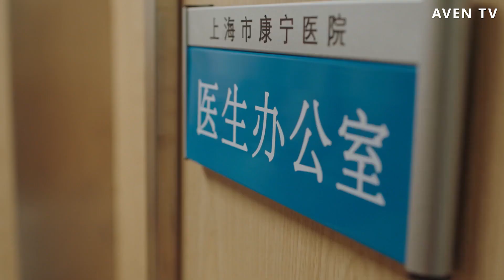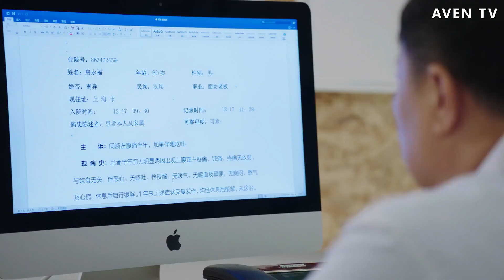小嬌妻感受不到冷酷丈夫的愛，卑微求關心，這次終於打動了他！